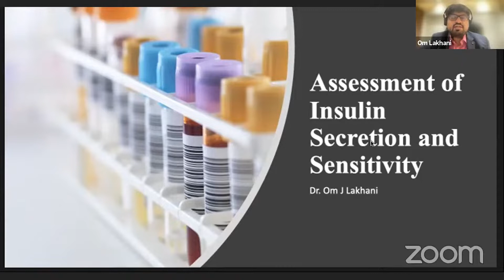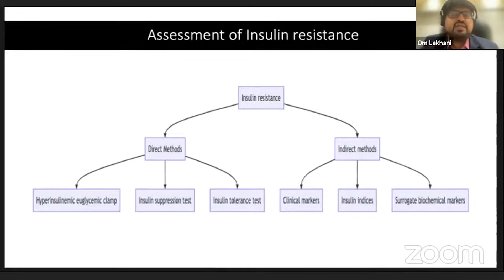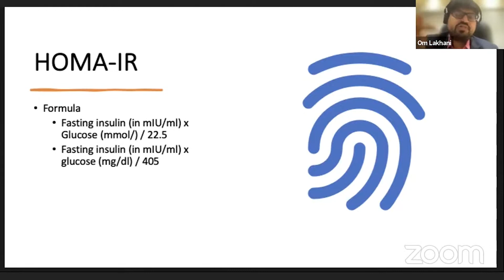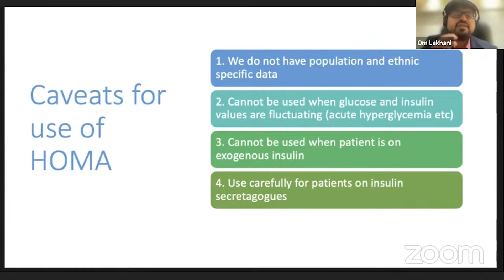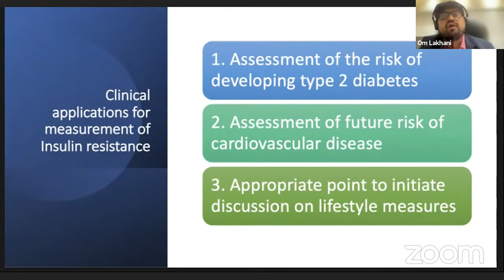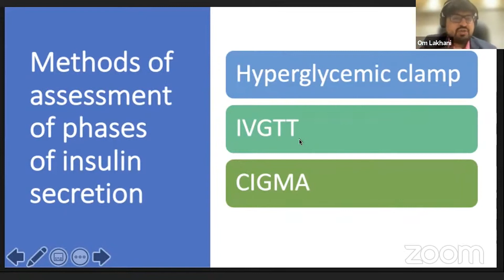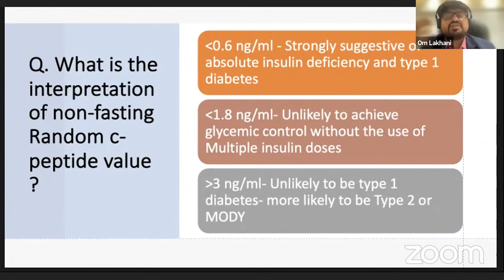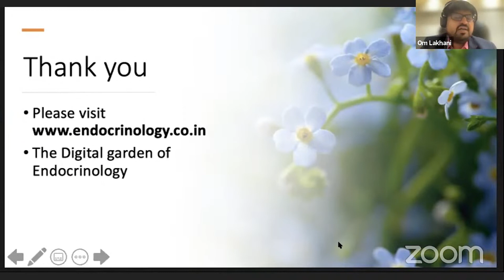Assessment of Insulin Secretion and Sensitivity by Dr. Om J Lakhani